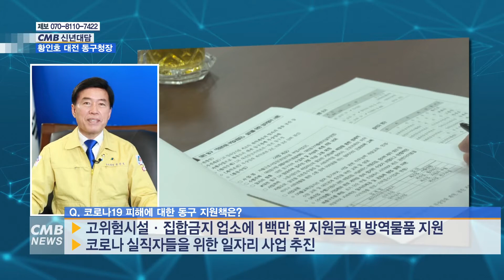[대전뉴스][CMB신년대담] 황인호 대전 동구청장 새로운 백년 위해 도약